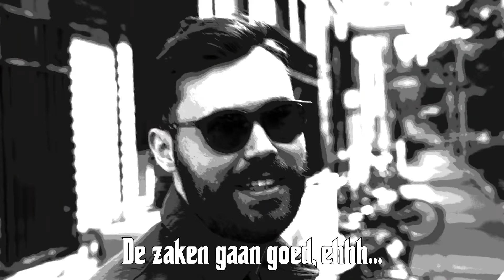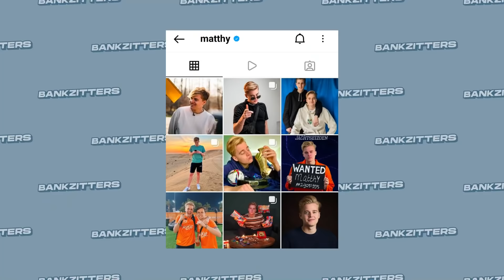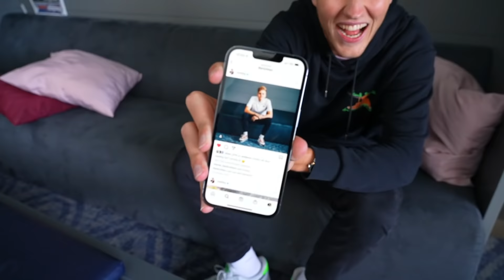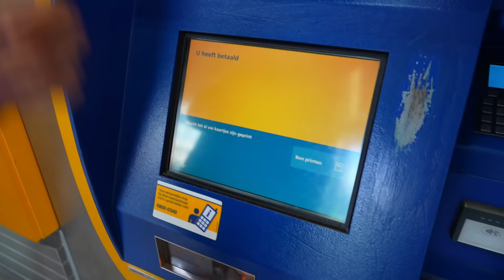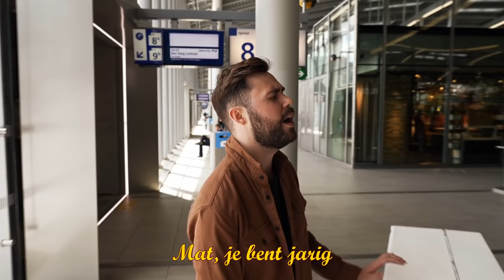MATTHY'S VERJAARDAGSFEESTJE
Mat was jarig! Dit moest natuurlijk gevierd worden.. We besloten in 2 teams het allerbeste verjaardagsfeestje voor hem te organiseren. Dit liep uiteraard een beetje uit de hand.. 🐹(Waarschuwing: Rob is er ook weer bij!)